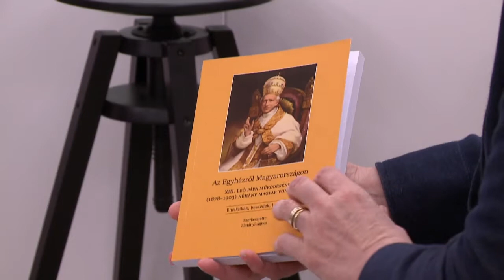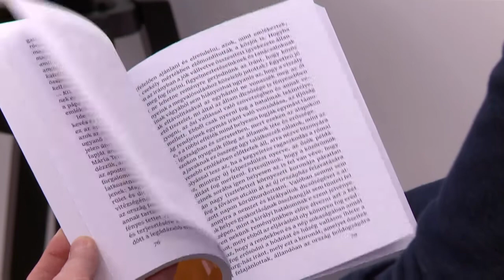Délelőtt - XIII. Leó pápa és a magyar Katolikus Egyház - Zimányi Ágnes - 2021-05-04